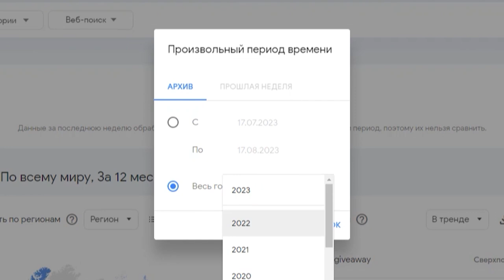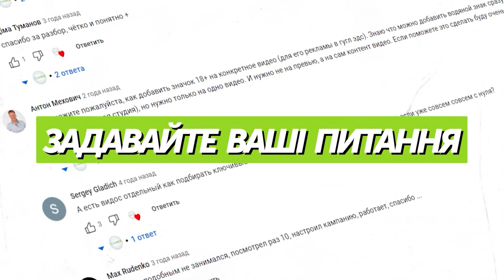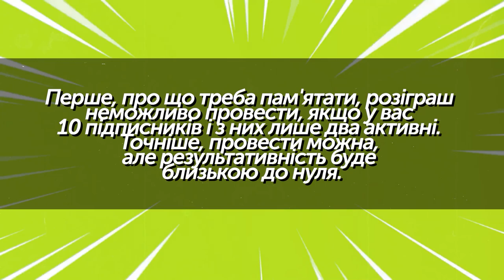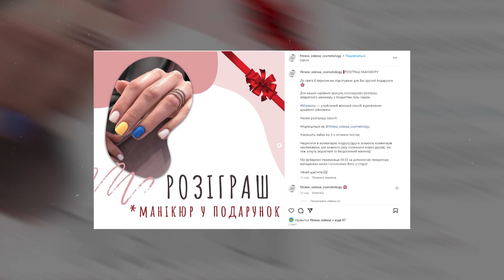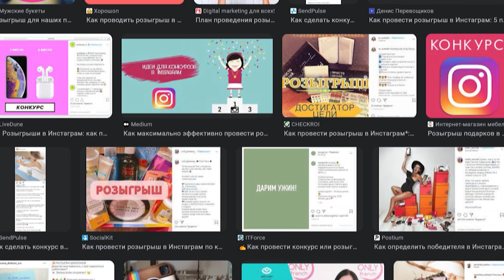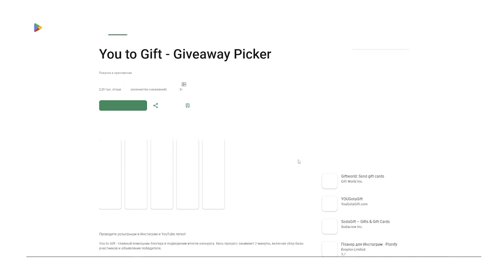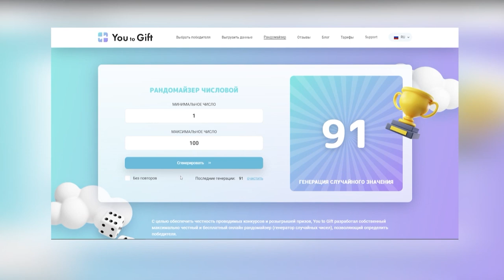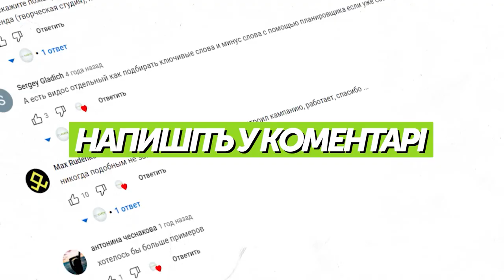Як визначити переможців розіграшу в Instagram та YouTube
Також є для мобільних пристроїв

Незважаючи на те, що ця ідея не нова і, здається, важко вже вигадати щось дуже дивовижне і креативне, конкурси в Instagram залишаються популярним інструментом просування бренду в соціальних мережах.

Конкурси в Інстаграмі проводять часто, чимось новим, здавалося б, вже нікого не здивуєш, але все ж таки користувачі охоче в них беруть участь. Адже, зробивши низку нескладних маніпуляцій, кожен може взяти участь у розіграші призів і реально отримати приз.

Якщо є бажання зайнятися цією історією в маркетингових чи інших цілях, дивись це відео, де я розповім як правильно провести конкурс та розіграш в Інстаграмі, які механіки бажано використовувати, як обрати переможця, про інші нюанси та тонкощі в цій ніші.

Сервіс (рандомайзер) для визначення переможців у Instagram та YouTube youtogift.com вже працює з 2019 року.

Зміст:
00:00 Вступ
03:42 Конкурс і розіграш: різниця
05:38 Види розіграшів в Instagram
10:18 Як вибрати потрібну механіку?
12:39 Рекомендації
15:19 Маркетингові хитрощі для розіграшів в Instagram
16:37 Алгоритм дій
19:36 Просування посту з розіграшем чи конкурсом
20:55 Підбиття підсумків
22:21 Рандомайзер You to Gift
29:43 Підсумки

Контент українською мовою
- детальні інструкції
- вебінари з аудитів сайтів
- ефіри зі спікерами та багато іншого!